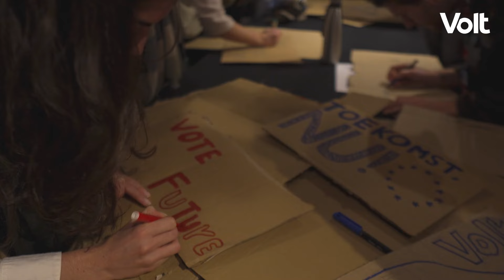په بلجيم کې د ولټ ځوان سیاسي ګوند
نن درته په بلجيم کې د سیاسي ګوندونو د معرفي په لړ کې یو بل سیاسي ګوند ولټ معرفي کوم.
هیله ده چې دا معرفي درسره مرسته وکړي چې د بلجيم د ساسیت او حکومت په اړه درته لا ښه معلومات حاصل شي او دا معلومات درته په زړه پورې وي.